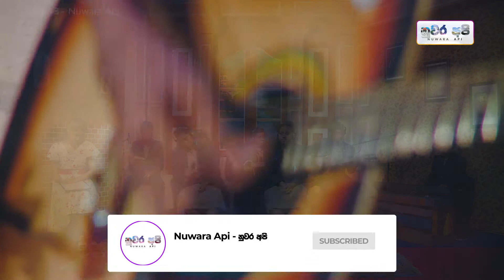Dura penena Thanithala | දුර පේන තැනිතලා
The rights to the songs included here belong to the original owners and we would like to thank them

Don't Froget Subscrib